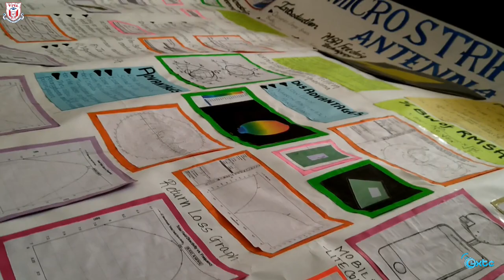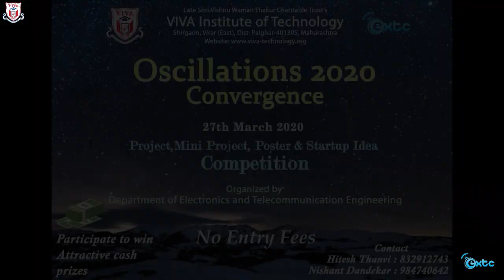Convergence 2020 teaser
EXTC department of Viva Institute of Technology introduces to you Convergence-Project/Mini-project/Startup Idea/Poster Competition.